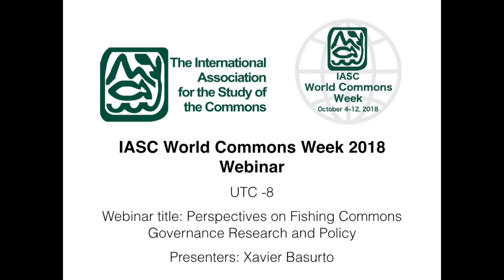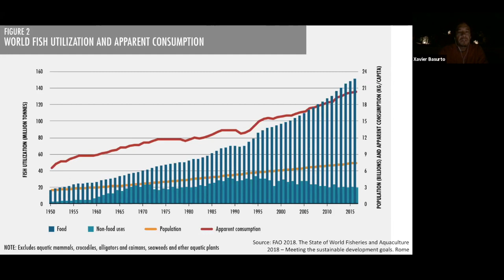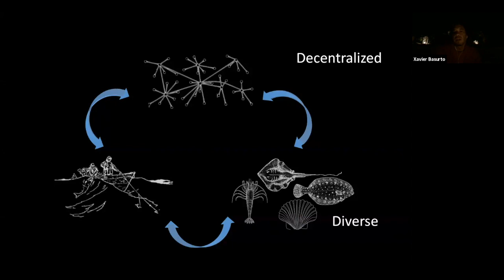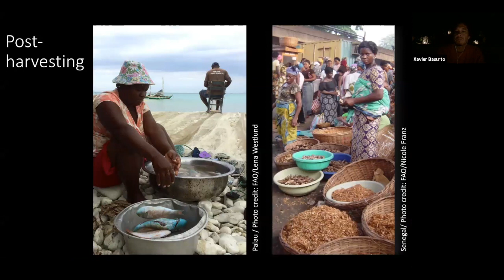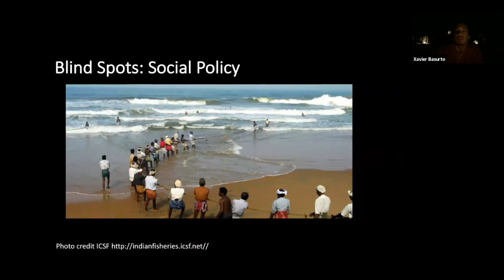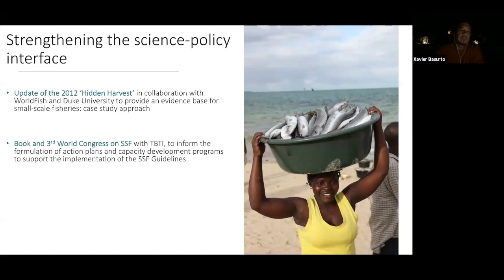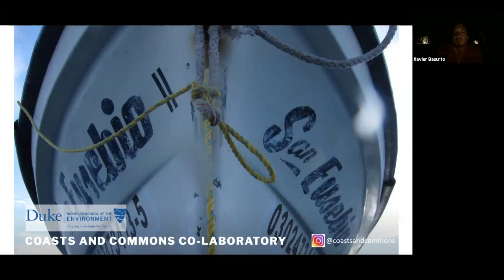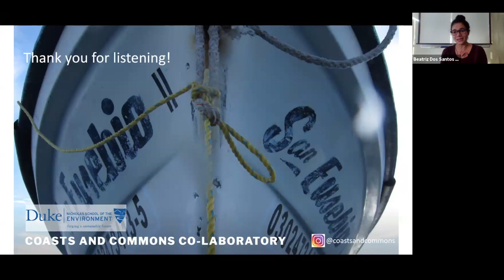UTC -8 Xavier Basurto